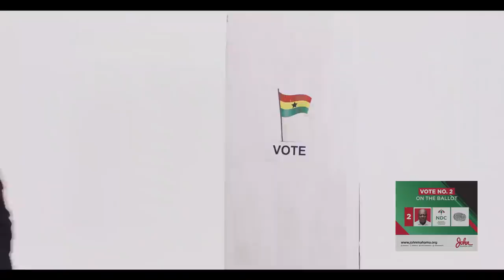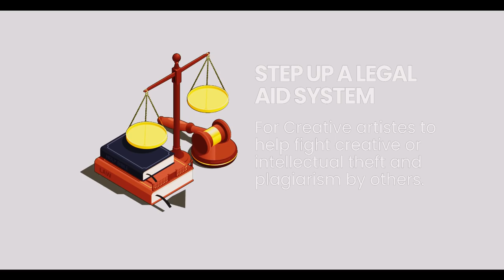KojoB - Mahama Afa (Official NDC Campaign Song Video)